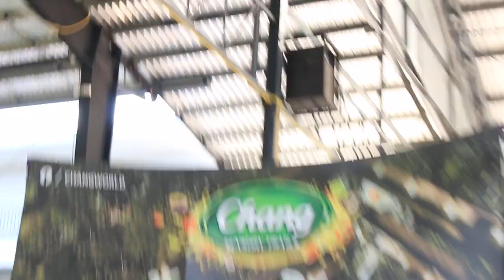แป๊ะ Syndrome - ตีกลองไฟ Numb + สืบพันธุ์